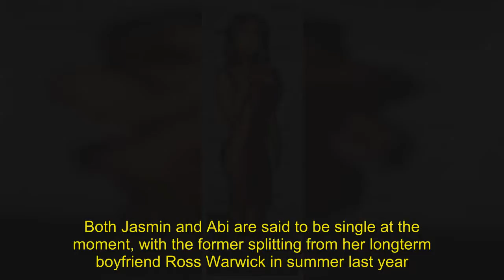Busty Jasmin Walia and Abi Clarke dazzle at party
They both  soared to fame through their work on The Only Way Is Essex. Yet Jasmin Walia, 27, and Abi Clarke, 26, proved they share more in common than a love of structured reality shows as they both sizzled in sexy scarlet outfits at the SIXTY6 magazine launch party in London on Thursday.Oozing glamour as they headed into the bash, the brunette beauties vied for attention as they ensured all eyes would be on them.Showing off her incredible figure, Jasmin donned a racy red PVC bralet that offered a look at her cleavage and her enviably taut stomach.She teamed the garment with a matching mini skirt that grazed her lean thighs, whilst her petite frame was boosted with a pair of perspex heels.Layering up, the reality starlet turned aspiring singer donned a beige faux fur jacket and grasped a patent large clutch bag.Abi looked every inch as chic as she flaunted her surgically enhanced figure in a skintight scarlet midi dress.Forcing her to go underwear-free for the outing, the star's dress featured cut out detailing across the seams, flashing more of her physique.She finished off the look by styling her glossy chestnut locks in loose waves that framed her pretty features.Both Jasmin and Abi are said to be single at the moment, with the former splitting from her longterm boyfriend Ross Warwick in summer last year.Meanwhile Abi had been rumoured to be dating professional boxer Floyd Mayweather, yet insiders said that they were never dating, despite her hints that they had gone their separate ways and split.Asource confirmed to MailOnline: ‘They never were dating or a couple in first place so you can't split from something if it was never, at any time, joined together.‘Anyone can take a picture with Floyd and say it is something it isn't. She appears to be just taking advantage of linking herself with a world-renowned, very rich athlete.’The duo were first romantically linked after a cosy picture of the duo appeared in July, and he was said to have taken her on multiple dates, flying back and forth in a bid to see her.